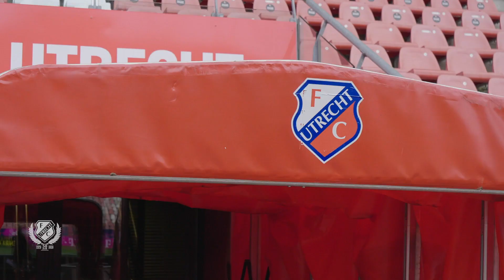Hoeveel verdient een profvoetballer?⚽️WEEK VAN HET GELD quiz🤑 ⚽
Betaald partnerschap met A.S.R.

Volg je me al op Insta? Vind ik leuk!